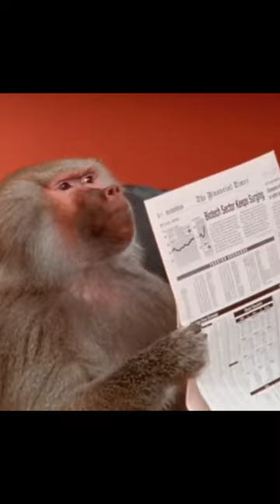#005 Monkey Gangs facts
Fashion Forward: Monkeys are the original trendsetters! They've been rocking the au naturel look long before it became a style statement. No need for fancy clothes when you've got a fabulous fur coat!

Treehouse Masters: Monkeys are the ultimate treehouse architects. Their homes are perched high up in the trees, with breathtaking views of the jungle. Talk about real estate with a "top-of-the-world" feeling!

Banana Enthusiasts: Monkeys and bananas go together like peanut butter and jelly. If monkeys had their own TV cooking show, it would be called "Banana Masterclass: 101 Ways to Peel and Eat."

Monkey Business Meetings: Monkeys are the ultimate office pranksters. They'd organize meetings just to swing from the chandeliers and launch surprise food fights. Who needs spreadsheets when you've got flying fruit?

Social Media Celebs: If monkeys had Instagram, they'd be influencers with millions of followers. Their daily posts would feature acrobatic stunts, adorable baby monkey moments, and of course, the occasional selfie with a bewildered tourist.